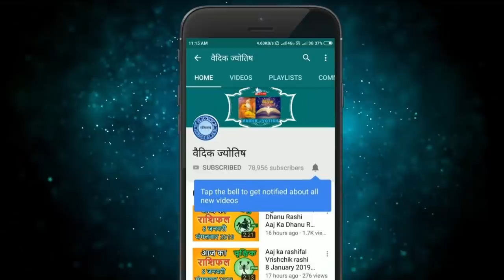मेष राशि 4 दिसंबर शुक्रवार | Mesh Rashi Aaj Ka Mesh Rashifal | Mesh Rashi 4 December 2020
mesh rashi 4 December 2020
4 December mesh rashi
mesh rashiJuly 2020
Dainik Rashifal,Horoscope,Astrology
4  दिसंबर  मेष राशि
आज का राशिफल मेष राशि
मेष राशिफल